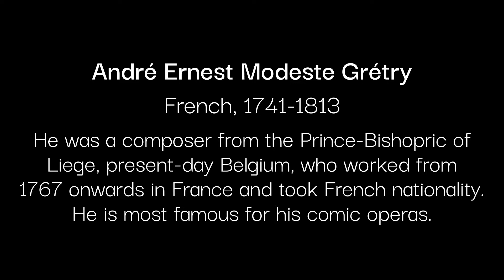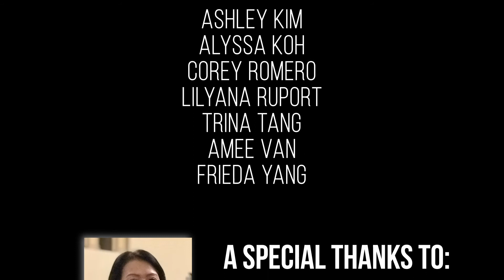Gretry: Tambourin - a virtual ensemble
This is a virtual ensemble piece presented by Frieda Yang's students from the Music & Mind Studio on June 12, 2020. Performers are: Corey Romero, Trina Tang, Alyssa Koh, Ashley H. Kim, Lilyana Ruport, Amee Van, with Angelina Lim on the piano.